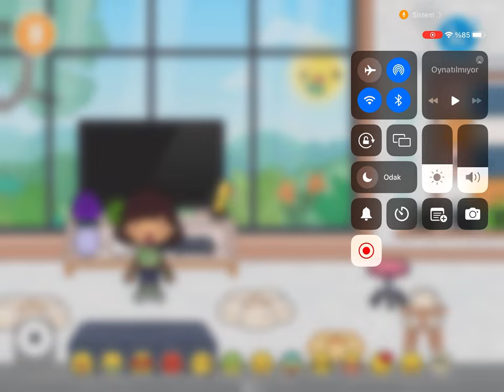Toca Boca Life World - Evden Gizlice Kaçıyorum Part 3